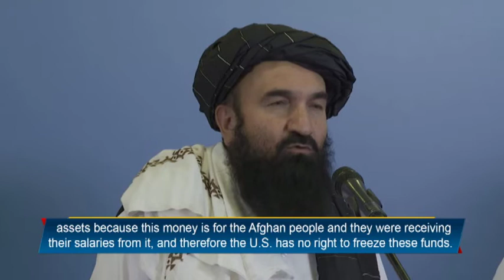Moscow summit urges Taliban to allow inclusive govt., equal rights for women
Afghanistan and Taliban have been the two buzzwords in South Asian discourse for the past two months. While the Taliban has been tirelessly defending its violent and regressive mode of operation, the world is worried about a rapidly deteriorating human rights situation in the country. Whether it was the Moscow summit on Afghanistan or the NATO defence ministerial meeting this week, the top agenda was how to bring stability---both social and economic---in the war-torn nation. All of them have unanimously urged Afghan leaders to mend their policies but the group has brazenly put forth its position saying everything was going as per the law in Afghanistan. We’ll also show you how all their claims fall flat in face of a growing resistance from women demanding equal rights and employment.